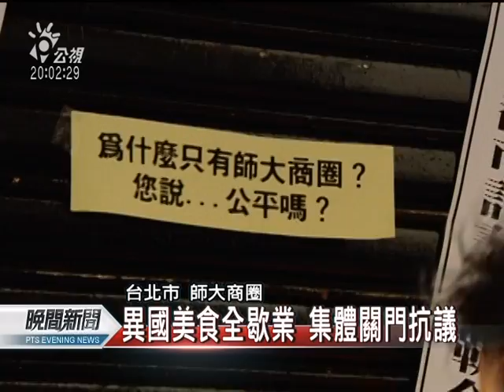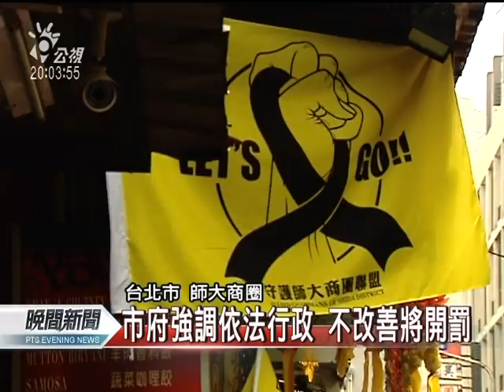20120223 公視晚間新聞 師大商圈午餐集體歇業抗議 反應兩極